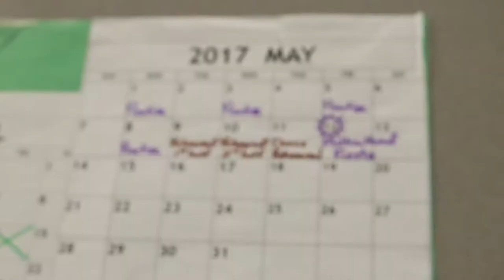Multicultural Fiesta Promo